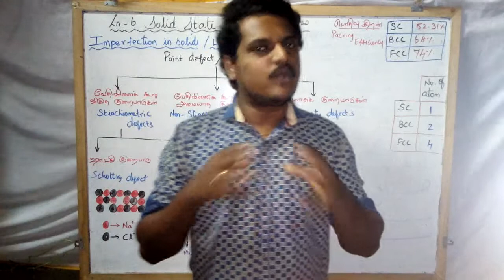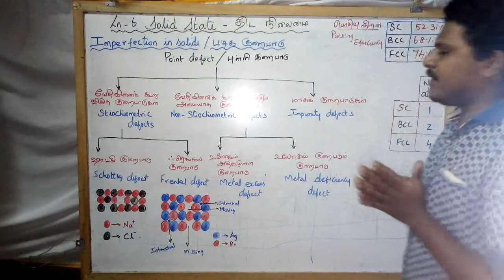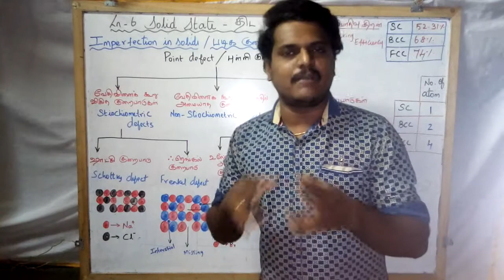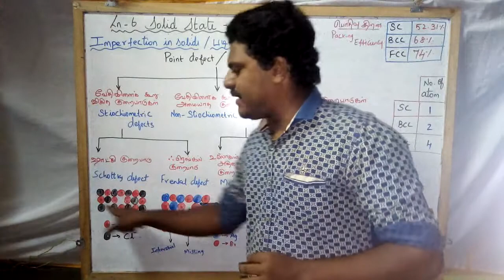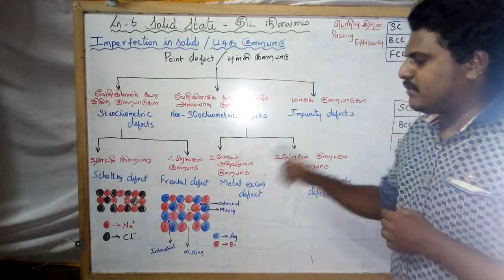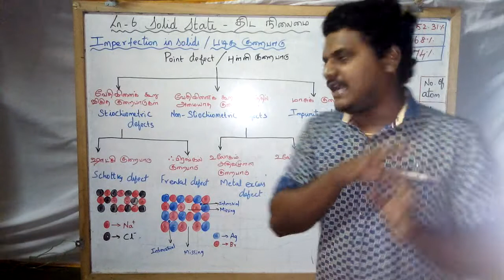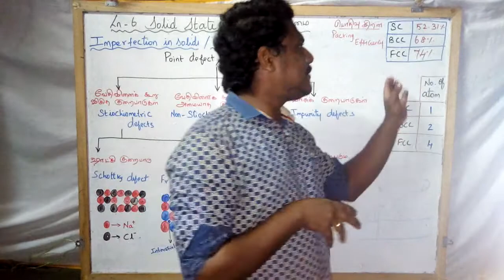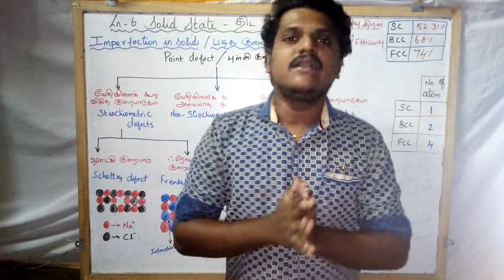Class 12| Chemistry| Ln.6 Solid State| Part-8|Mr,Prakash